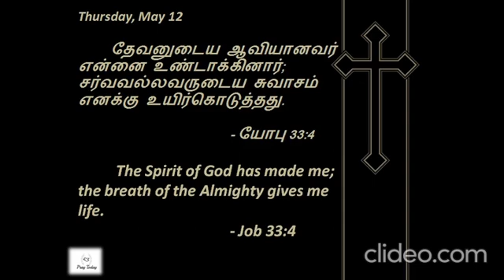Job 33:4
Thanks
- Pray|Love|Care|Today